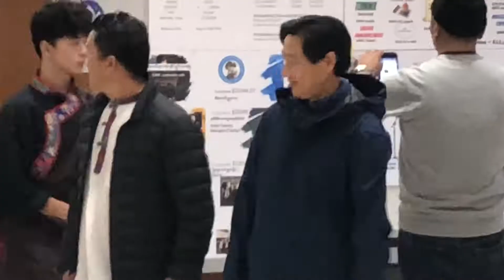2019 Bah MAM Bah Losar